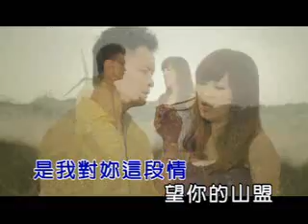結束悲情~女單音